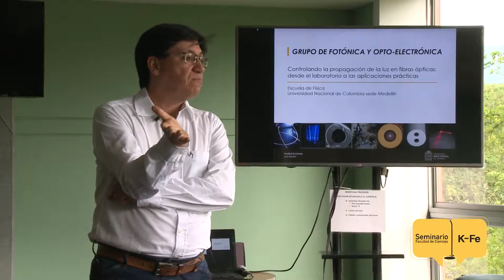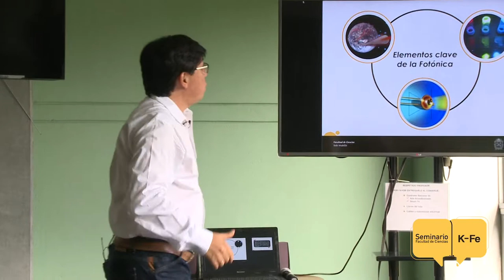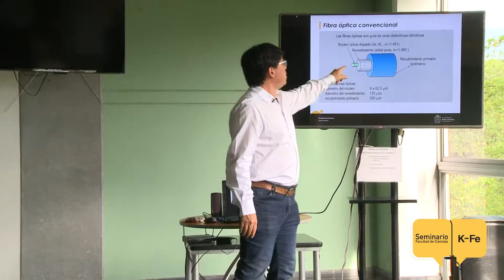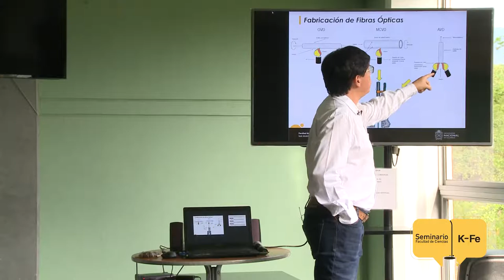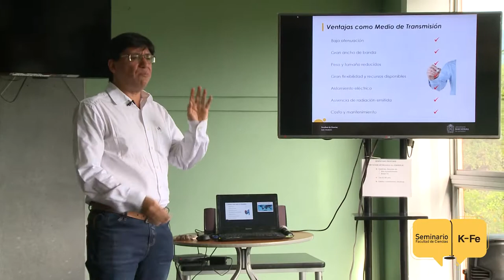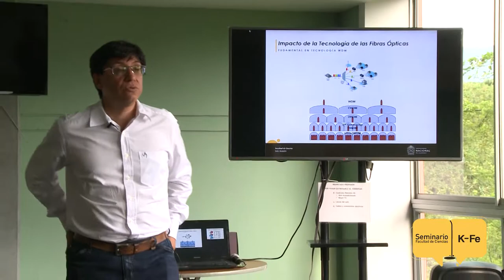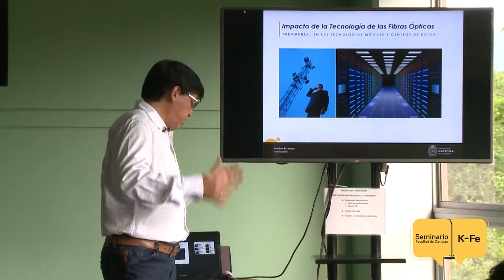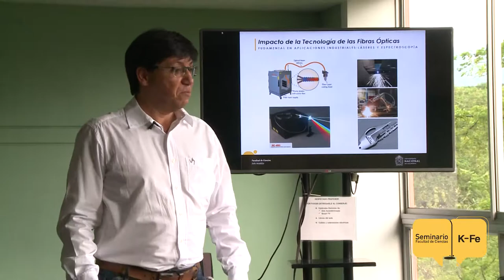Seminario de la Facultad de Ciencias. Profesor Pedro Ignacio Torres Trujillo.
El Grupo de Fotónica y Optoelectrónica de la Universidad Nacional de Colombia, Sede Medellín, ha venido creciendo según las necesidades de una sociedad en continua evolución, apoyando el proceso formativo de estudiantes en ciencias básicas e ingeniería, desarrollando los procesos de docencia, investigación y extensión con calidad.